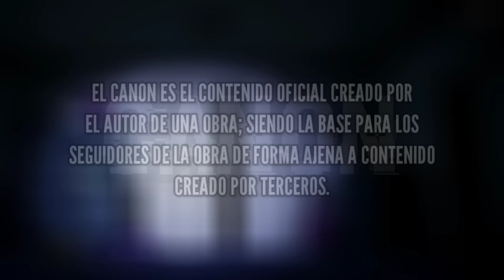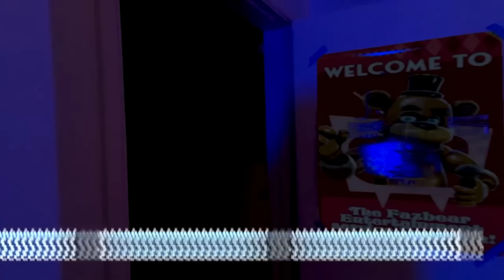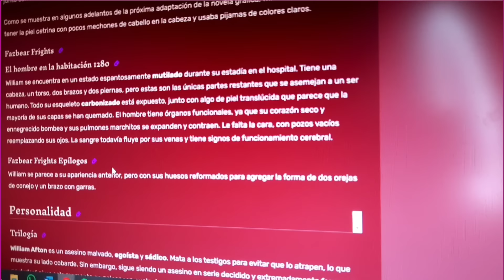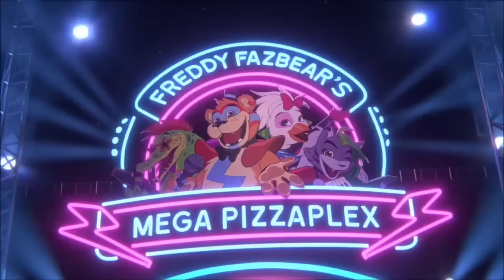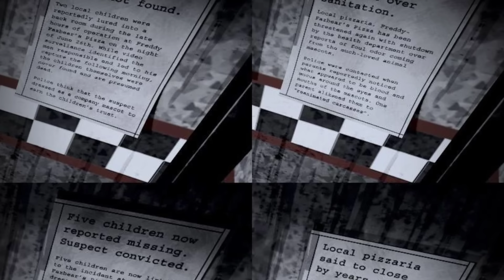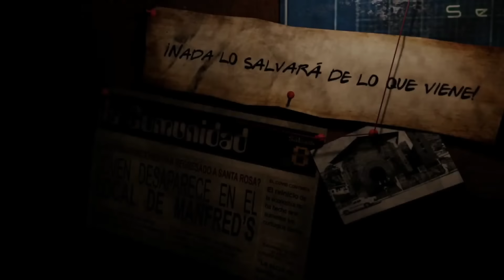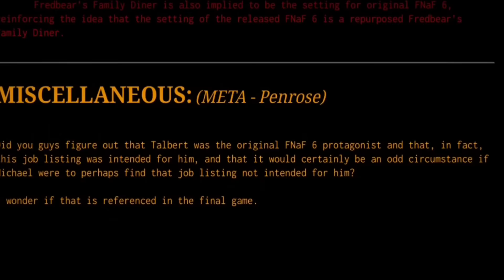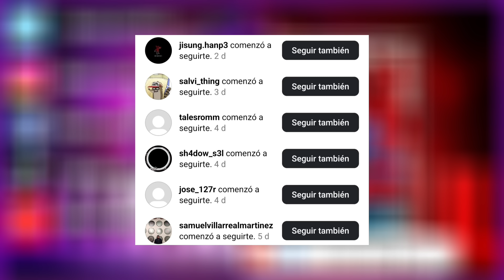¿QUÉ ES CANÓNICO EN FNAF? DIFERENCIA ENTRE CANON | OFICIAL | NO OFICIAL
DESCARGA MI JUEGO GRATIS AHORA MISMO!